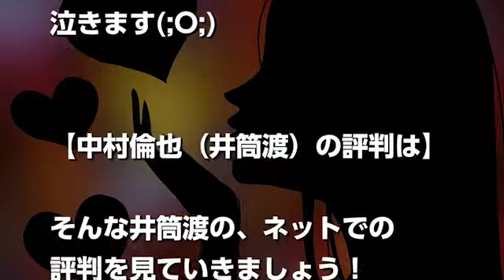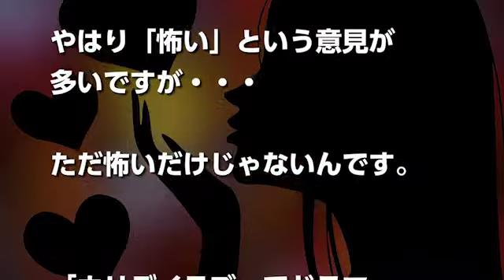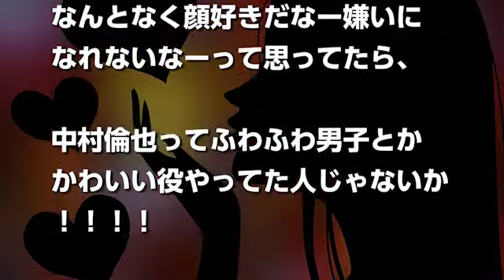ホリデイラブ中村倫也が里奈の夫役で怖いけどかっこいい？怖すぎるモラハラ夫演技に絶賛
仲里依紗（なかりいさ）さん主演の金曜ドラマ「ホリデイラブ」。

「サレ妻地獄へようこそ」というなんとも恐ろしいキャッチコピー通り、内容は不倫によるドロ沼の愛憎劇です。

中でも注目を浴びているのが、中村倫也（なかむらともや）さんが演じる、恐ろしいモラハラ夫・井筒渡（いづつわたる）。

今回は中村倫也さんの役柄についてや、ネットでの評判をまとめていきます！

金曜ナイトドラマ『ホリデイラブ』どこでボタンを掛け違えた？モラハラ夫・井筒渡 名場面集

金曜ナイトドラマ『ホリデイラブ』あざとすぎてもはや恐怖、最強妻・井筒里奈 名場面集

金曜ナイトドラマ『ホリデイラブ』第5話　予告動画